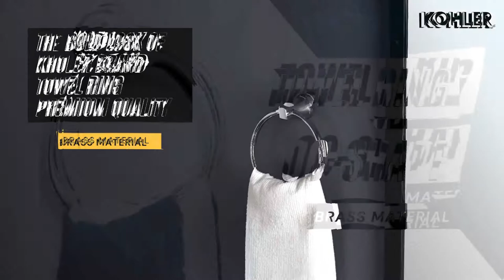Towel Ring Premium Quality More Reliable | Best Hand Towel Ring in Bathroom | Top Rated Towel Rings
If You Want to Buy Best Premium Towel Ring Premium Quality More Reliable | Best Hand Towel Ring in Bathroom | Top Rated Towel Rings
Best Towel Ring|Towel Holder / Towel/Napkin Holder (Chrome Finish) | Hand Towel Holder

1. Moen P5860 Donnor Collection 6.25-Inch Diameter Contemporary Bathroom Hand Towel Ring - B004PUIGI4
2. Kohler K-37057-CP Alteo Towel Ring, Polished Chrome
3. Franklin Brass KIN46-ORB-1 Kinla Towel Ring 1 Per Pkg, Oil Rubbed Bronze -  B017W5HPGM for Amazon.com
4. KOHLER 5631IN-CP Towel Ring (Silver)
5. Oleanna Continental Brass Bathroom Towel/Napkin Holder (Chrome Finish)
6. Oleanna Alto Towel Ring Brass Towel/Napkin Holder -(Chrome Finish)
7. Oleanna Designer Brass Bathroom Towel/Napkin Holder (Chrome Finish)
8. Gatco 4062 Elevate Towel Ring, Brushed Brass - B07CSFW35Q for Amazon.com
9. Easyhome Furnish Brass Antique Towel Ring Napkin Stand Towel Holder Napkin Ring Cloth Hanger Bathroom Accessories
10. Plantex Stainless Steel 304 Grade Squaro Napkin Ring/Towel Ring/Napkin Holder/Towel Hanger
11. ZUNTO Towel Ring Self Adhesive Hand Towel Holder for Bathroom Kitchen Hand Towel Bar - B07Q9ZSXGS for Amazon.com
12. Oleanna Square Brass Bathroom Towel/Napkin Holder (Chrome Finish)
13. EMBROS Masterpiece Towel Ring - Napkin Holder Bathroom Towel Holder
14. Oleanna Golf Brass Bathroom Towel/Napkin Holder (Chrome Finish)
15. Gricol Bathroom Hand Towel Ring Wall Mounted Stainless Steel Towel Hanger -
16. Oleanna Fancy Towel Ring Brass Towel/Napkin Holder -(Chrome Finish) -  B0822152PC for Amazon.com
17. Design House 561191 Dalton Towel Ring, Wall-Mounted Bathroom Accessory - B00G7P39MS for Amazon.com
18. Moen DN8386BN Retreat Collection Bathroom Hand Towel Ring with Hardware, Brushed Nickel - B001EK00EG for Amazon.com
19. Oleanna Moon Brass Bathroom Towel/Napkin Holder (Silver)
20. ZUNTO Bathroom Hand Towel Ring - Hand Towel Holder Self Adhesive No Drilling - B07RJQW1MQ for Amazon.com
21. Oleanna Metro Brass Bathroom Towel/Napkin Holder (Chrome Finish)
22. YIGII Towel Holder/Towel Ring Self Adhesive Hand Towel Bar for Bathroom and Kitchen - B07Y1MMHB9 for Amazon.com
23. Easyhome Furnish 304 Stainless Steel Chrome Finish Towel Ring Towel Holder
24. ALTON Brass Chrome Finish Towel Ring (Large)
25. Taozun Hand Towel Holder/Hand Towel Ring - Self Adhesive Bathroom Towel Bar Stick on Wall, SUS 304 Stainless Steel Brushed - B07Z65YJ41 for Amazon.com

This Channel is a participant in the Amazon Services LLC Associates Program, an affiliate advertising program designed to provide a means for sites to earn advertising fees by advertising and linking to amazon.in